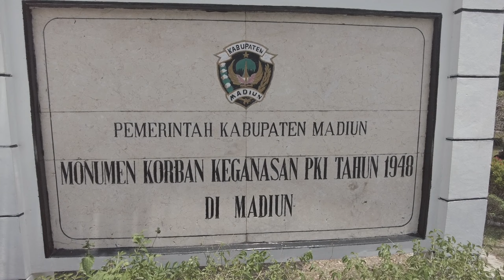Part.1 Long March Taruna PPI Madiun Angkatan 8 Tahun 2022 Di Monumen Kresek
Halo sobat
kegiatan Long March adalah kegiatan syarat untuk kenaikan chevron taruna PPI Madiun dan taruna sangat bangga  sekali mengikuti kegiatan Long March  di monumen kresek madiun. Terima kasih telah melihat video kami.
Salam Sehat
Salam Prestasi